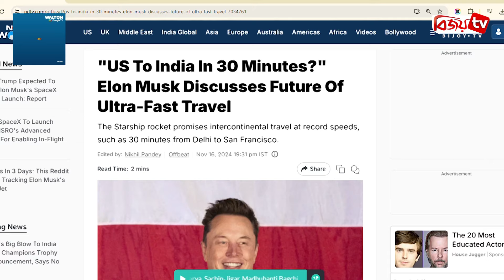যুক্তরাষ্ট্র থেকে ভারত যেতে লাগবে মাত্র ৩০ মিনিট | Bijoy TV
যুক্তরাষ্ট্রের সান ফ্রান্সিসকো থেকে ভারতের রাজধানী নয়াদিল্লিতে আসতে সময় লাগবে মাত্র ৩০ মিনিট। আকাশকুসুম কল্পনা মনে হলেও এমনই এক প্রকল্পের ঘোষণা কয়েক বছর আগেই দিয়ে রেখেছেন বিশ্বের অন্যতম শীর্ষ ধনী ইলন মাস্ক। ডোনাল্ড ট্রাম্প দ্বিতীয়বার যুক্তরাষ্ট্রের প্রেসিডেন্ট নির্বাচিত হওয়ায় তাঁর এই স্বপ্ন ‘এবার বাস্তব হওয়া সম্ভব’, বলে জানিয়েছেন এই ধনকুবের।